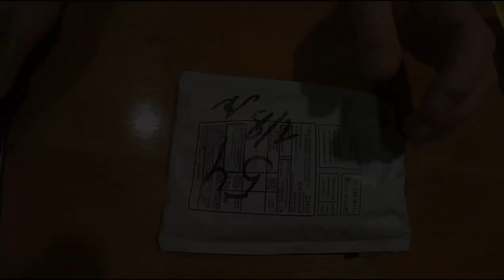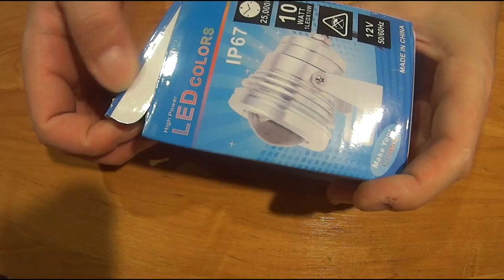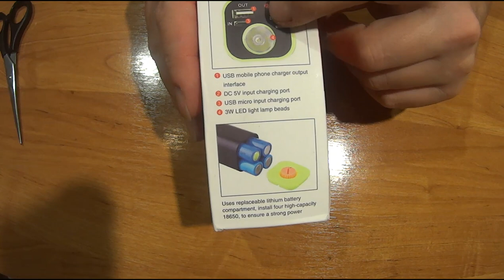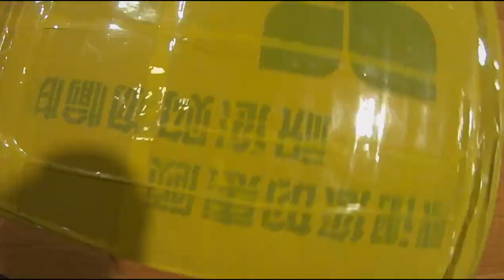Распаковка на простынке. 12 посылок из Китая и штук 15 ништяков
Звук ужасен, озвучка отсутствует, ваще снимаю распаковку для китайцев, что все есть в комплекте, даже не знаю кто это смотрит на ютубе))